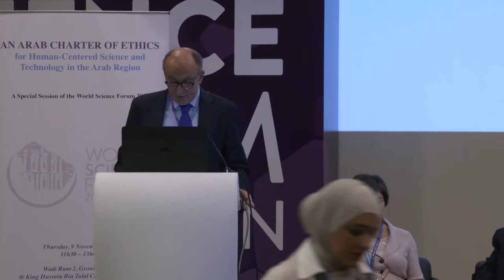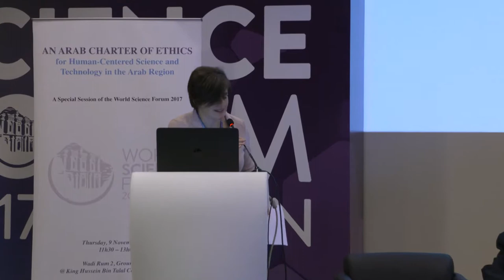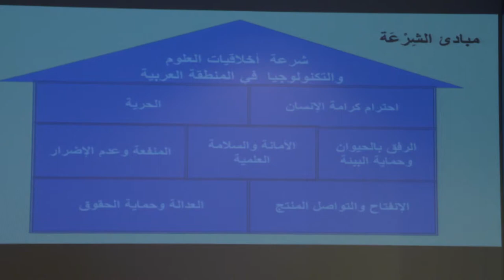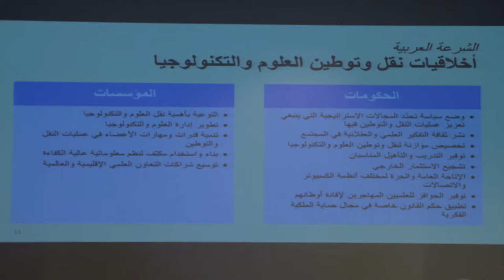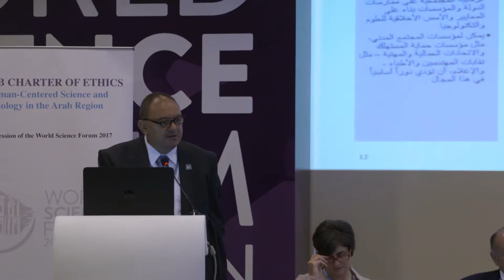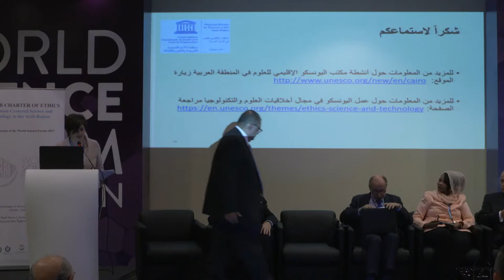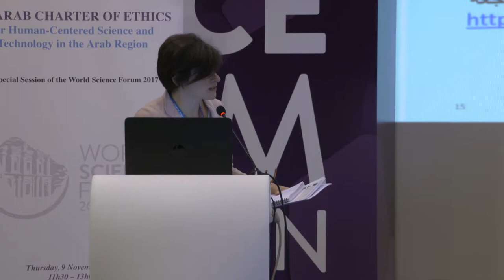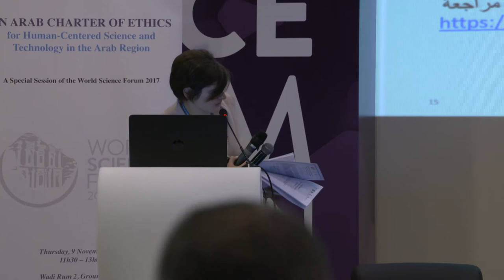2017-11-09 Special Session, An Arab Charter of Ethics for Human-Centered Science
World Science Forum 2017
Day 3, 9 November 2017, 11:30 - 13:00
Special Session
An Arab Charter of Ethics for Human-Centered Science and Technology in the Arab Region